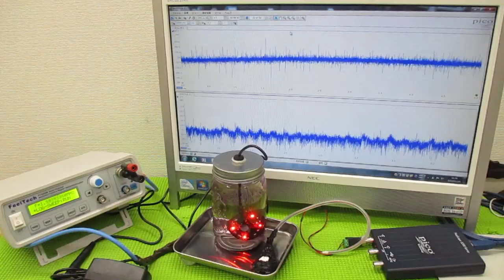超音波制御技術 ultrasonic-labo